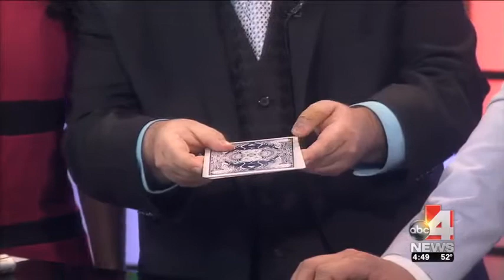Magical Mathematical Fundraiser to fund new math library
Vegas Mentalist Paul Draper holds a fundraiser to raise money to fund new math resource library at Grant Elementary School in Utah at Murray High School.